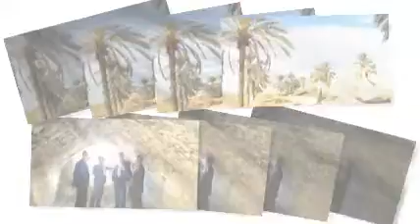سرو بستان - خواننده رضا اربابی از شهر اوز - SARVE BOSTAN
ترانه سرا : مرحوم مصطفی خضری
تنظیم : مهران حاجی پور
خواننده : رضا اربابی
عکسها از : محمد رضا رحیمی ( پرسپولیس اوز )